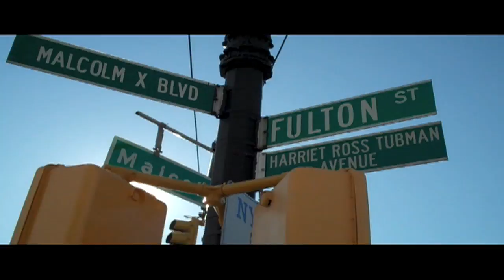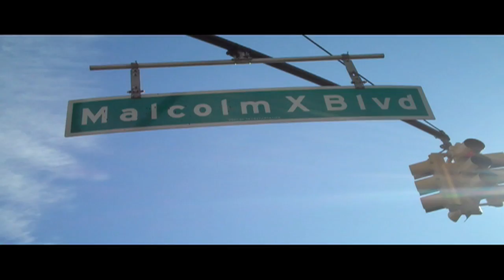JohnOllie Presents: "Behind The Scene's Part 2 (Vlog #53)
John O. Video Schedule
Dear John Video's (Mondays)
New Vlog Video's (Wednesdays)
New Comedy Skits (Saturdays)
JohnOllie